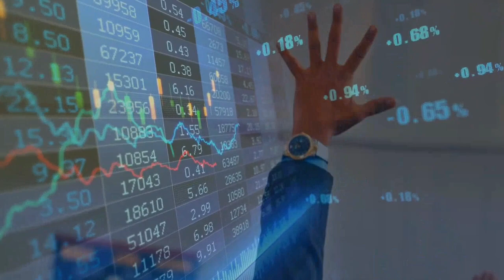Scam 1992 || Harshad Mehta Story || Whats App Status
1992 Scam Series